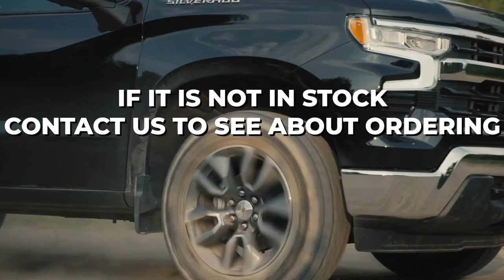2023 Chevy SIlverado Chattanooga TN| Mountain View Chevrolet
Mountain View Chevrolet located a short drive from Chattanooga has the areas best deals on the all new 2023 Chevy Silverado. Take the short drive from Chattanooga to see the Mountain View Tennessee difference.